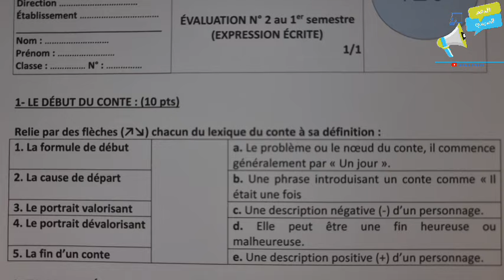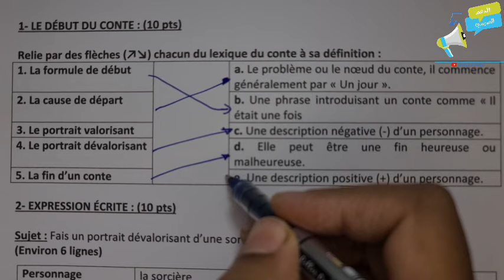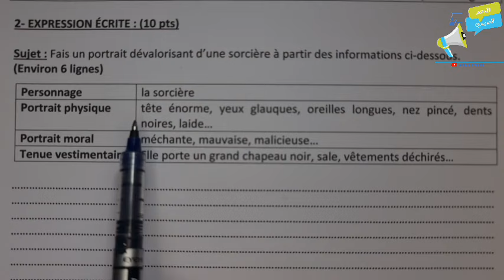فروض الأولى إعدادي BIOF |الفرض المحروس الأول الدورة الأولى expression écrite | Français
روابط باقي الدروس والتمارين ستجدونها على مجموعة TELEGRAM أسفله
contrôle 1 semestre 1 math 1 ac | فروض الأولى إعدادي الدورة الاولى مادة الرياضيات
للتسجيل بالدعم الخاص  بالمستوى الأولى إعدادي والاستفادة من فروض جميع المواد مع التصحيح والدروس وسلاسل التمارين بثمن مناسب عن بعد المرجو التواصل على الرقم التالي
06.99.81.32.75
أو اضغط على الرابط